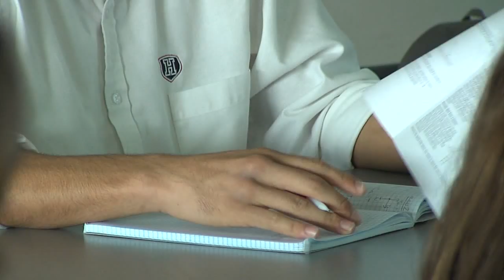Week 11: Anthony Oseguera-Sanders of Horizon Christian Academy